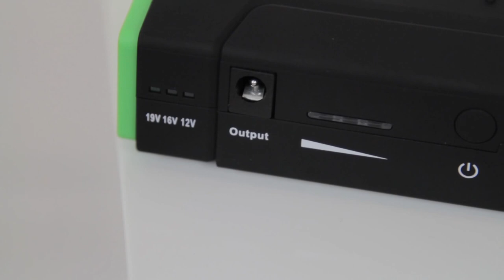Auto accu Startset - Van Helden Relatiegeschenken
Bestellen in NL? Ga naar
Bestellen in BE? Ga naar